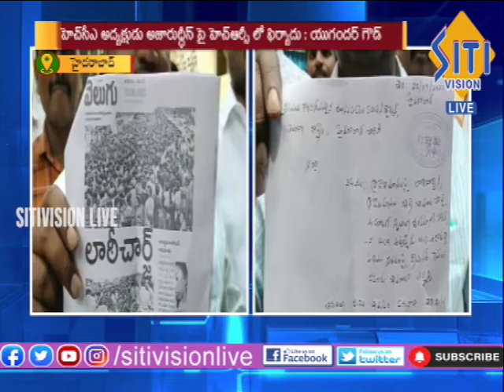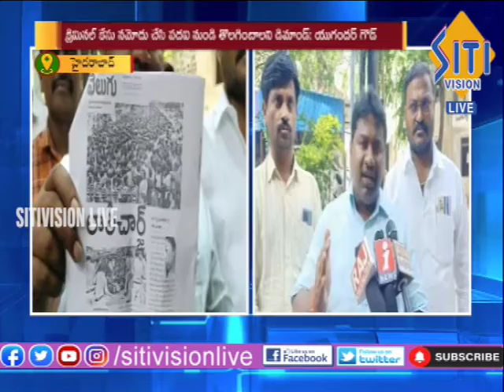NEWS UPDATE 8.30 PM 23-09-2022 || Siti Vision Live